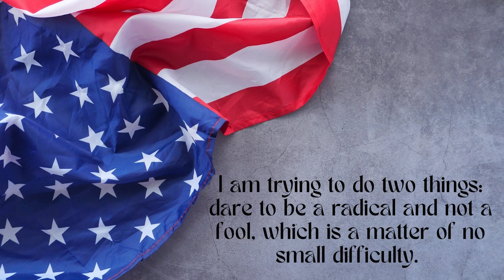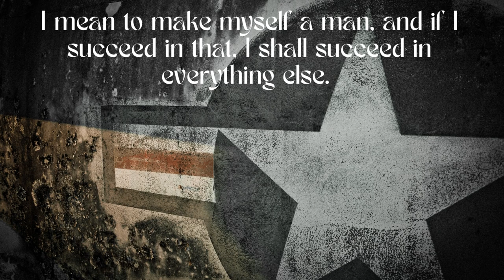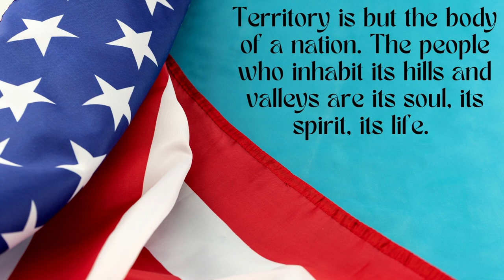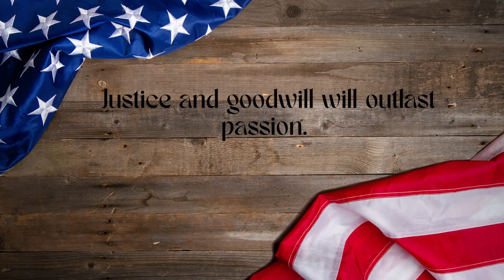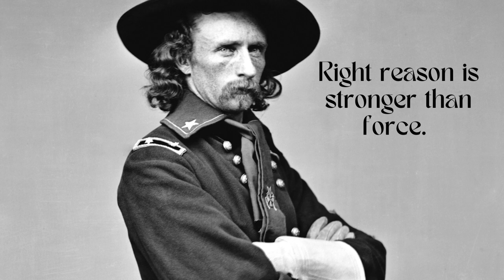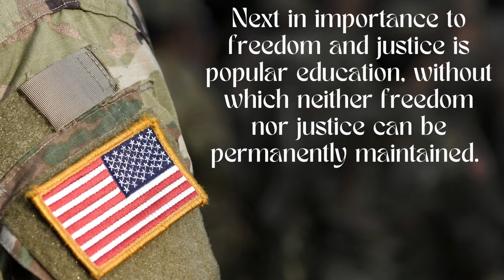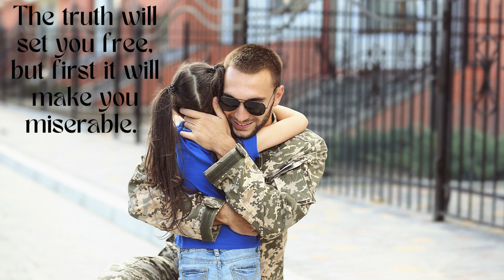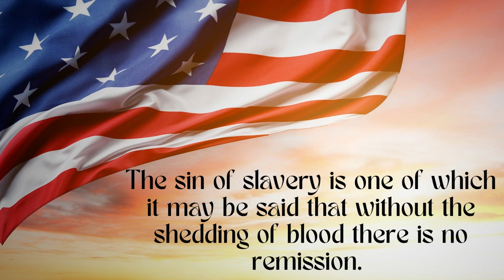US President QUOTES - James A. Garfield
┫ James A. Garfield ┣
👉 Born: November 19, 1831 Ohio
👉 Died: September 19, 1881 (aged 49) Ohio
👉 Title / Office:   presidency of the United States of America (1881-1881), United States House of Representatives (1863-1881), United States
👉Notable Family Members: spouse Lucretia Garfield

The last president born in a log cabin, Garfield was the son of Abram Garfield and Eliza Ballou, who continued to run the family’s impoverished Ohio farm after her husband’s death in 1833. Garfield dreamed of foreign ports of call as a sailor but instead worked for about six weeks guiding mules that pulled boats on the Ohio and Erie Canal, which ran from Lake Erie to the Ohio River. By his own estimate, Garfield, who did not know how to swim, fell into the canal some 16 times and contracted malaria in the process. Always studious, he attended Western Reserve Eclectic Institute (later Hiram College) at Hiram, Ohio, and graduated (1856) from Williams College. He returned to the Eclectic Institute as a professor of ancient languages and in 1857, at age 25, became the school’s president. A year later he married Lucretia Rudolph (Lucretia Garfield) and began a family that included seven children (two died in infancy). Garfield also studied law and was ordained as a minister in the Disciples of Christ church, but he soon turned to politics.